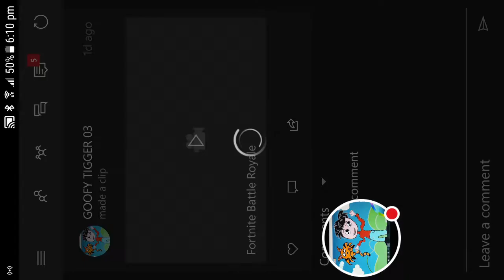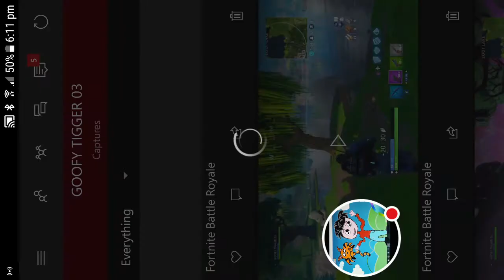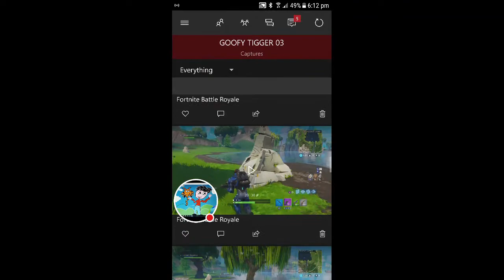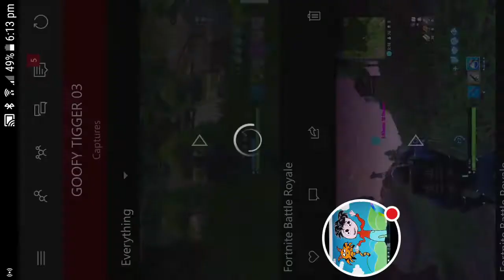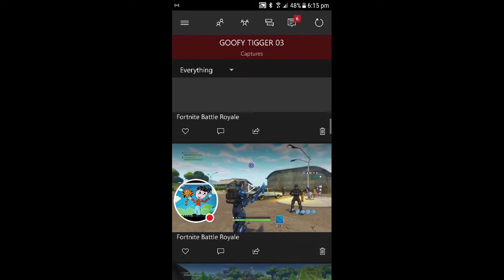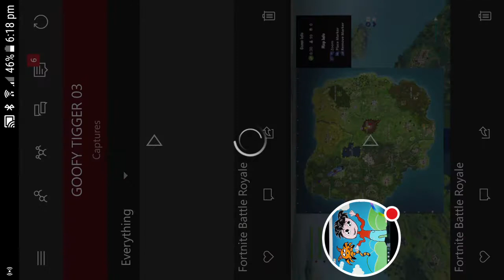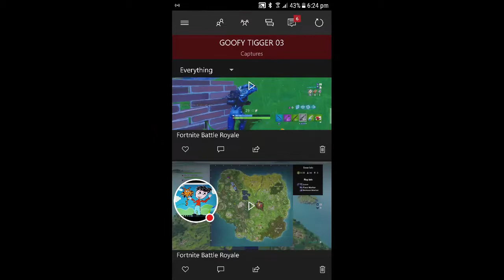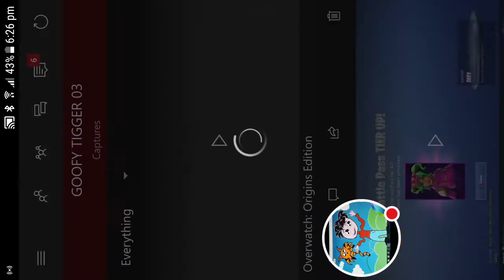My Xbox Stream Fortnite